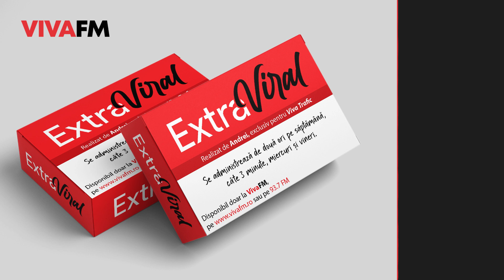Extraviral cu Andrei Tetiva - 25 octombrie 2023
🔜Pe locuri, fiți gata, EXTRAVIRAL!
Austeritate! Strângem bani să scoatem Guvernul din datorii. A pierdut, săracul, toți banii la păcănele.

🛑Pe Andrei Tetiva îl ascultați în fiecare miercuri și vineri, pe toate frecvențele VIVA!